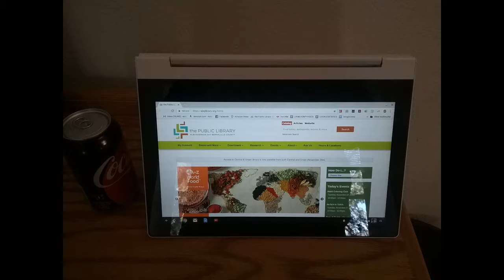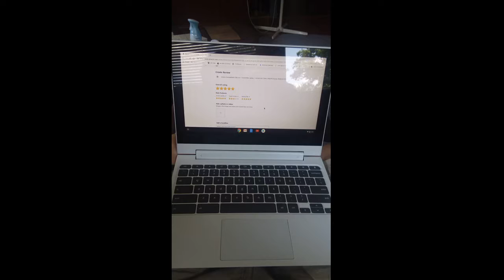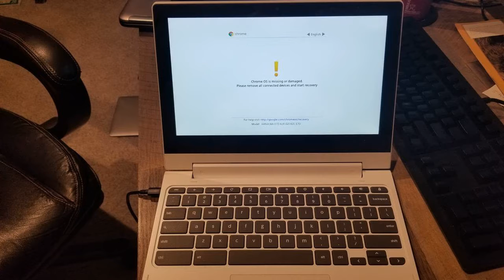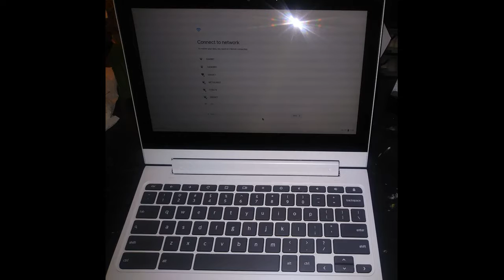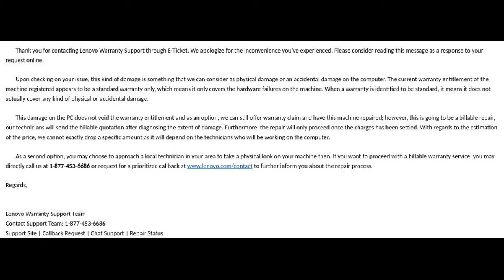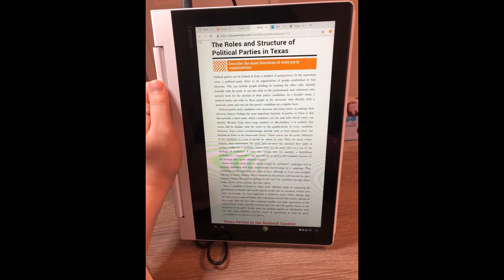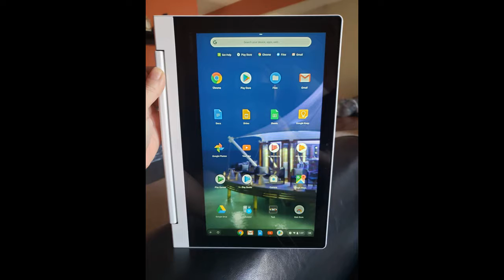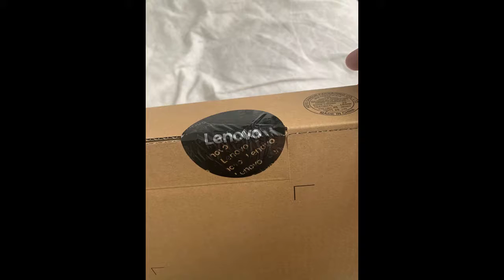Lenovo Chromebook C330 2-in-1 Convertible Laptop Review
11.6-Inch HD (1366 x 768) IPS Display, MediaTek MT8173C Processor, 4GB LPDDR3, 64 GB eMMC, Chrome OS, 81HY0000US, Blizzard White.
Sleek, stylish, and secure, this 360⁰ convertible laptop is less than 1-inch thin and about the weight of a hardback book, with an 11-inch touchscreen display that's perfect for day-to-day computing and multimedia, on or offline.
Built to connect, this notebook computer includes a variety of USB ports for effortless connectivity. Plus, stay in touch with the built-in camera. Bluetooth 4.2.